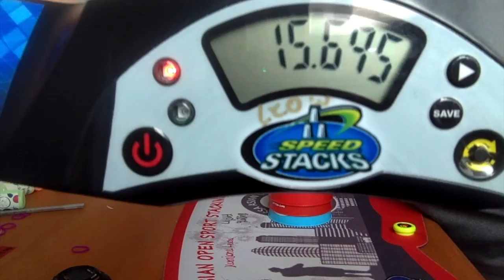My Movie 12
My very first stacks after not stacking for a year due to my examination. I will be rusty in my stacking.